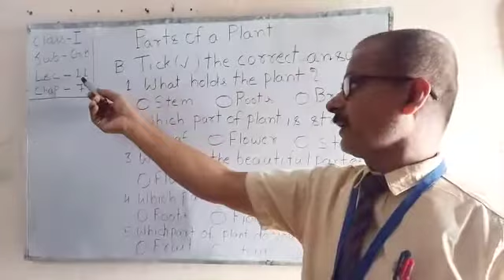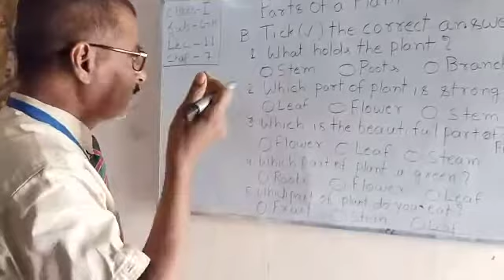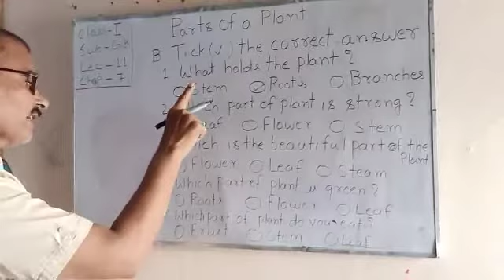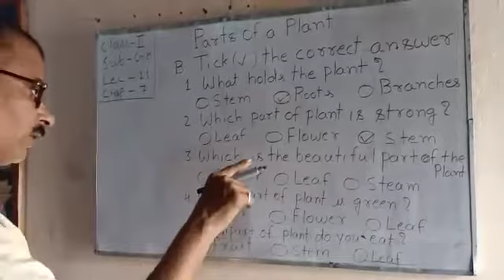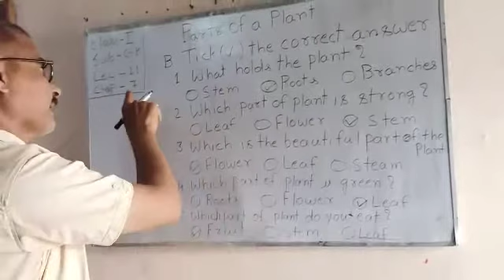Lecture_11_Class 1 ( General Knowledge )